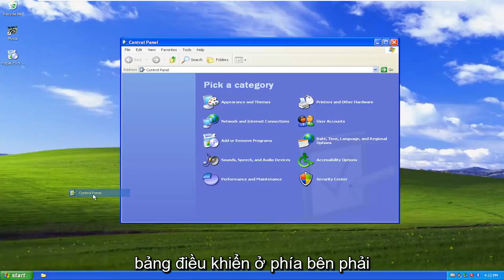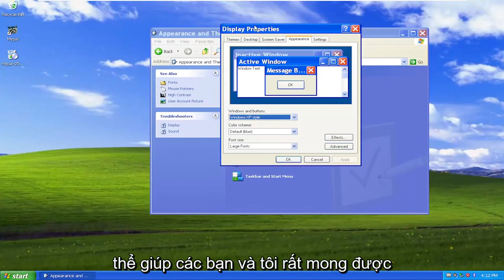Cách Thay Đổi Cỡ Chữ Trên Windows XP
Cách thay đổi kích thước phông chữ Windows XP của bạn [Hướng dẫn]

Windows XP sử dụng cùng một phông chữ cho các biểu tượng trên màn hình nền và Windows Explorer. Nếu phông chữ quá khó đọc, bạn có thể thay đổi kích thước hoặc chính phông chữ đó bằng một vài cú nhấp chuột. Đây là cách điều chỉnh giao diện phông chữ hệ thống của bạn.

Các vấn đề được giải quyết trong hướng dẫn này:
kích thước phông chữ windows XP
tăng cỡ chữ windows XP
cách thay đổi cỡ chữ trên máy tính win xp
cách thay đổi kích thước phông chữ biểu tượng máy tính để bàn trong windows XP
cách tăng kích thước phông chữ trong máy tính để bàn win XP
windows XP thay đổi kích thước phông chữ máy tính để bàn
thay đổi kích thước phông chữ thư mục windows XP
windows XP thay đổi kích thước phông chữ hệ thống
cách tăng cỡ chữ trong win xp
kích thước phông chữ và màu sắc của Windows XP
kích thước và vị trí phông chữ windows XP

Hướng dẫn này sẽ áp dụng cho máy tính, máy tính xách tay, máy tính để bàn và máy tính bảng chạy hệ điều hành Windows XP (Gia đình và Chuyên nghiệp) từ tất cả các nhà sản xuất phần cứng được hỗ trợ, như Dell, HP, Acer, Asus, Toshiba, Lenovo, Alienware, Razer, MSI, Huawei , Microsoft Surface và Samsung.